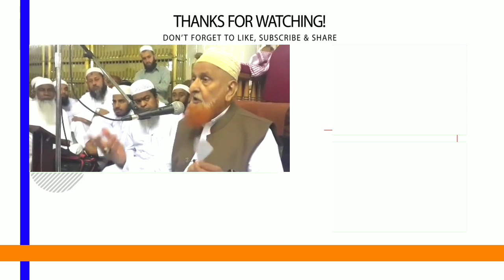Kya 80 Sal Ke Budhe Se Hisab Kitab Nahi Hoga | Short Clip | Sheikh Makki AL Hijazi | Islamic Views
Allah Ta'Ala Ne Tamam Insano Ki Kamyabi apne Mubarak Deen Me Rakhi Hai Isliye Ham Musalmano Ko Chahiye Ke Ham Deen Ke Bare Me Zyada Se Zyada Maalumaat Hasil Kare Aur Deen Ko Sikhe Aur Fir Amal Kare Aur Fir Dusro Tak Pahunchaye Jisse Allah Ta'Ala Hame Akhirat Me Jahannam Me Jane Se Bachaye Aur Nama'e Aamal Ko Hamare Sidhe Hath Me Ata Kare...

(AMEEN)

JAZAKALLAHU Khaira...